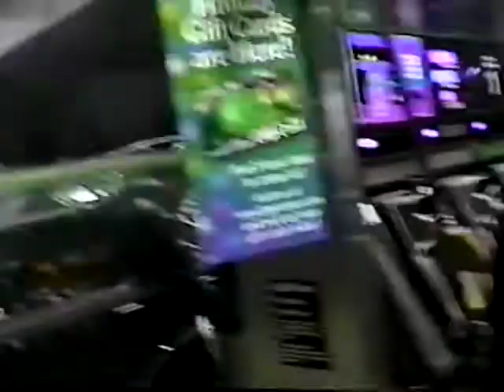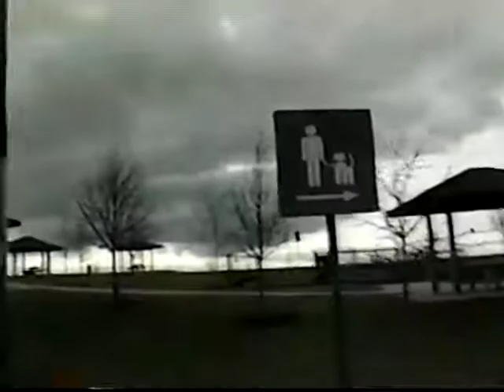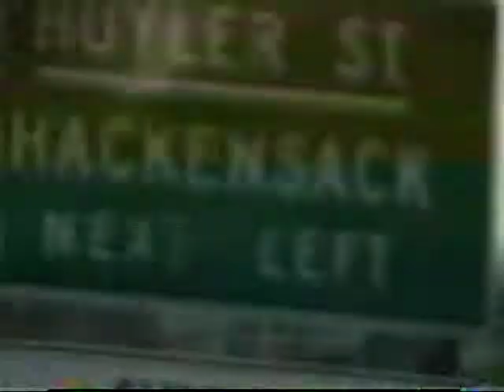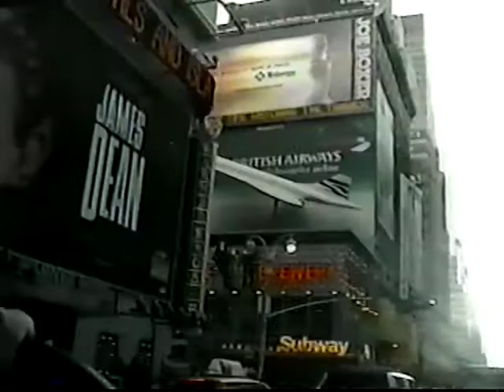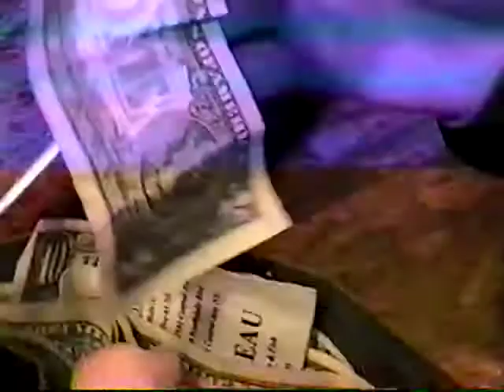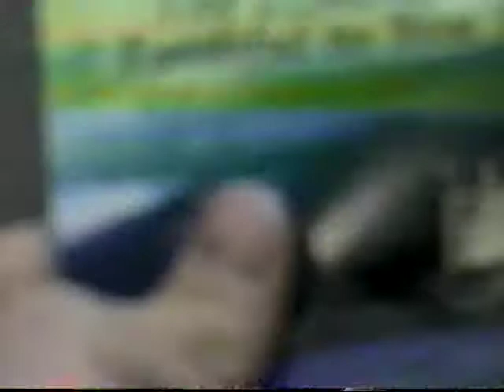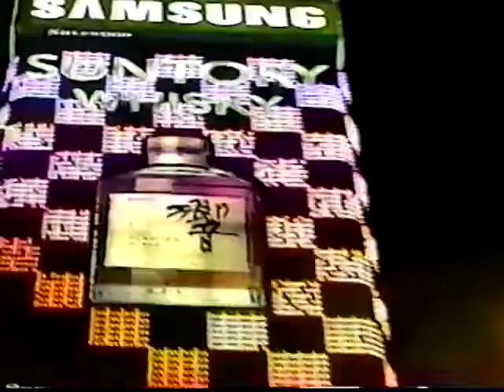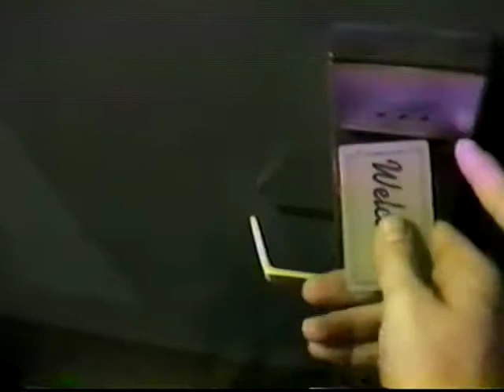2 ton crutch NYC Label Showcase Trip 2001